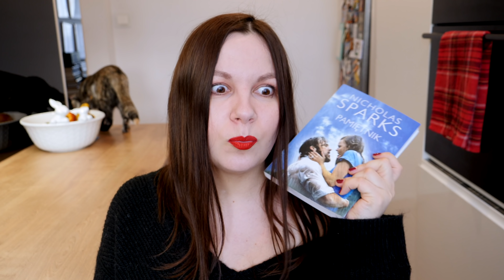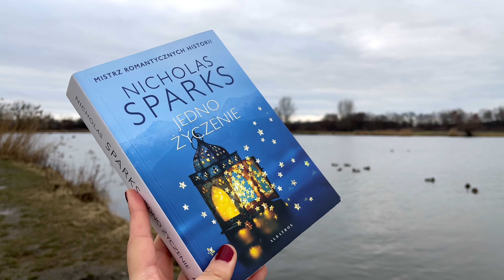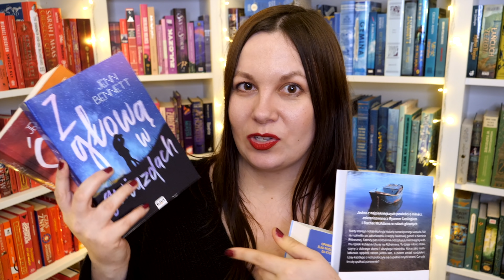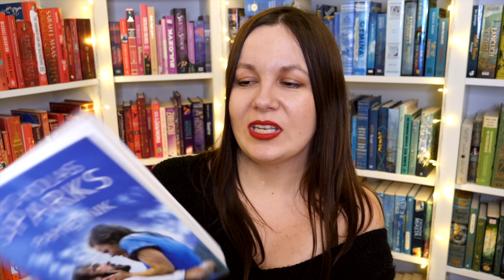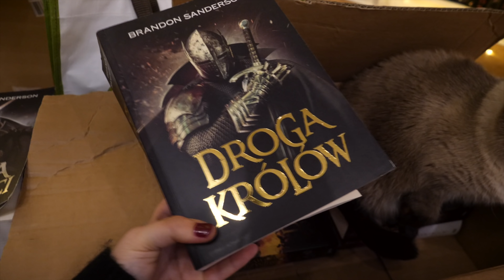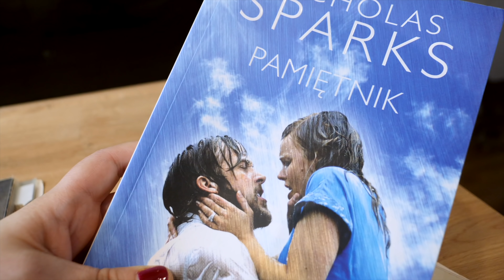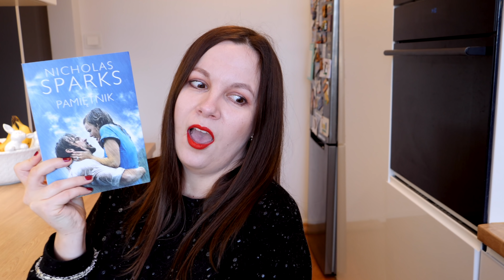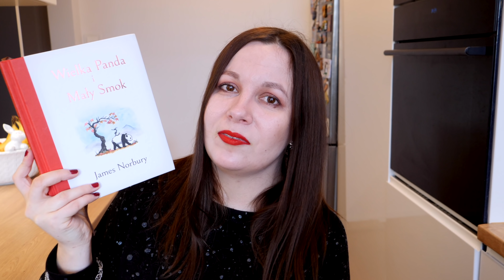Książki mojego brata, ogromne rozczarowanie i Jedno życzenie Nicholasa Sparksa | READING VLOG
Reorganizacja biblioteczki (co sądzicie o tęczy?), książki mojego brata, dużo Mitsi oraz dwie powieści Nicholasa Sparksa. Poza jego najnowszą książką, zapoznałam się też w końcu z "Pamiętnikiem". Co sądzę o jego twórczości?

Zapraszam na film, który powstał we współpracy reklamowej z Wydawnictwem Albatros.

* To link afiliacyjny. Jeśli kupicie coś klikając w ten link otrzymam 5% prowizji. Dla Was cena książek pozostanie bez zmian. Będzie mi bardzo miło, jeśli będziecie korzystać z tego linku. Uzyskane w ten sposób pieniądze będę inwestować w rozwój kanału, turnieje itd.